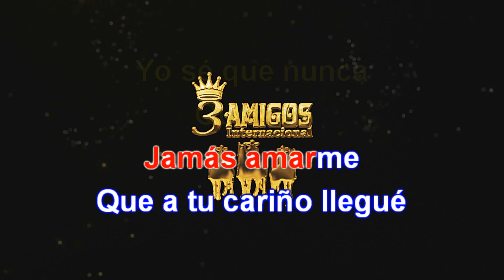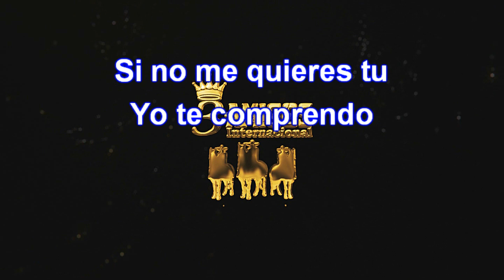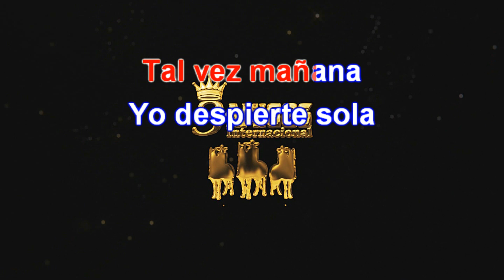La diferencia (karaoke)